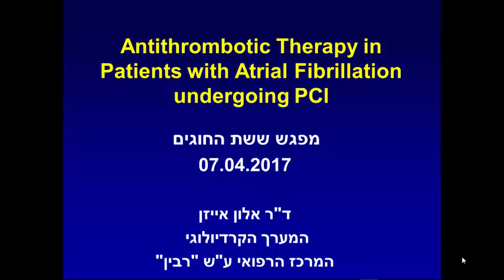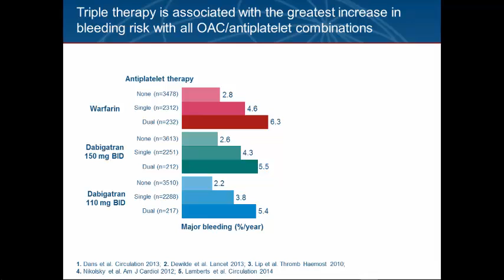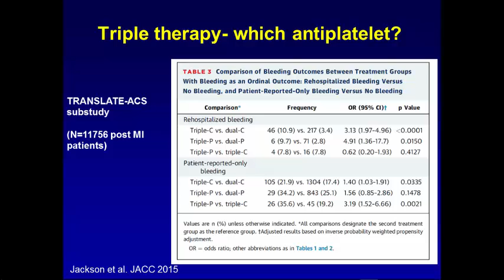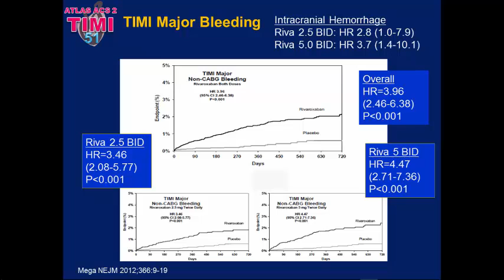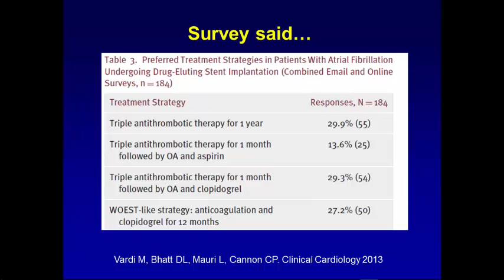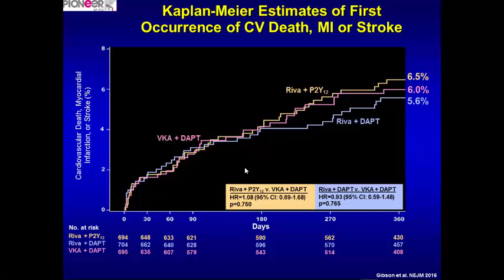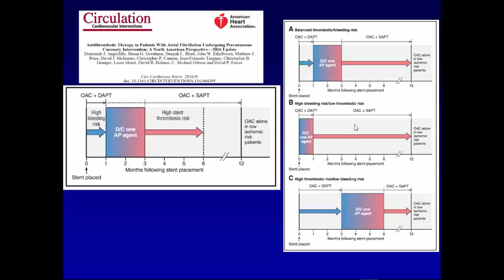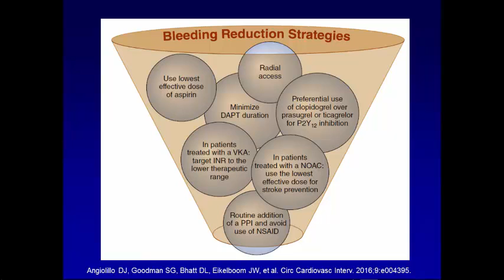טיפול אנטיקואגולנטי ואנטיאגרגנטי במטופלים עם מחלה כלילית ופרפור פרוזדורים- ד"ר אלון אייזן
כנס שישה חוגים סיכום טיפולים פורצי דרך 2016